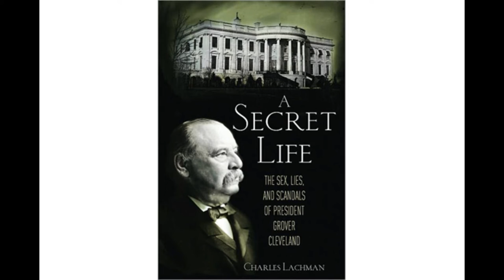The WORST Presidential Sex Scandal?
Today we talk about why Grover Cleveland's sex scandal may be one of the worst in Presidential History.